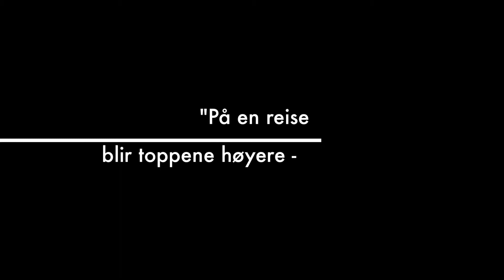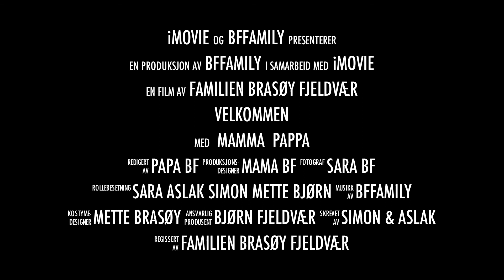BFFamily intro Olavshallen 2012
"The day before" Dette er vår intro-film før forestillingen i Olavshallen søndag 10. juni - dagen før vi avsluttet reisen vår. og dro hjem til Hitra.